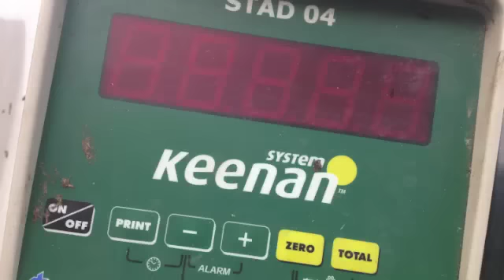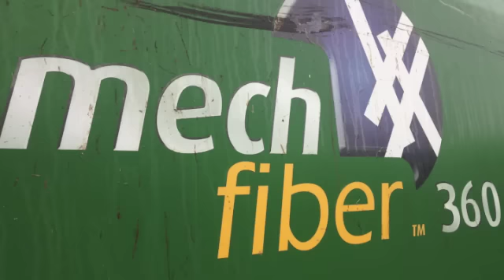FOR SALE 2009 Keenan Mech Fiber 360 Bale Handler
2009 Keenan Mech Fiber 360 mixer wagon in very good working order. 6 PADDLE, BALE HANDLER, DISCHARGE CONVEYOR, EXTRA BLADES. (OCT 2013)

Requires some work and full service. Can be completed if required. Add £2000 plus VAT to price. Service to include: new blades, new paddle rubbers, couple of dents to be straightened, general tidy up and wash.

Single owner, only used over the winter months on a suckler herd.

Very good buy, paint still visible on paddles.. Requires about 110HP tractor on a full load.

The 20m³ Keenan Mech Fiber 360 will feed circa 100-130 dairy cows or circa 200+ (500kg) steers. Based on a single TMR ration compiled by the Owen Cattle Company. Specifications: 20m³, 6 Paddle, Blades, Paddle Rubbers, Digital Scales, Duals on Steering Axle, Discharge Conveyor, Additional Optional Extras Available: Risers 4-8", Extra-Blades

Delivery charge of £200 to be added for farm delivery within UK. EU delivery available upon request.

Warranty available.
POA